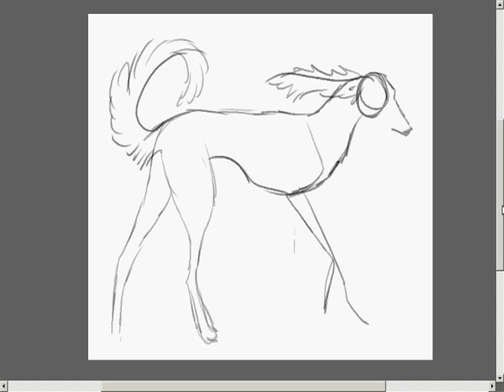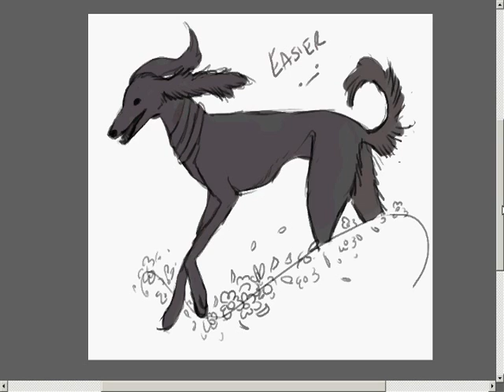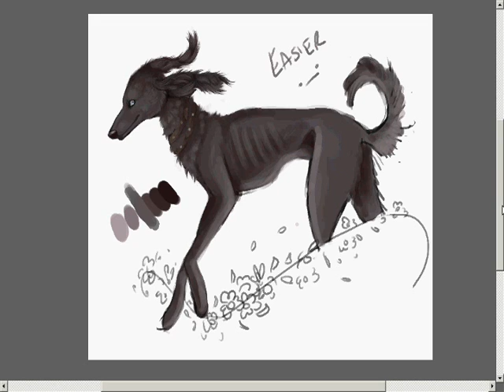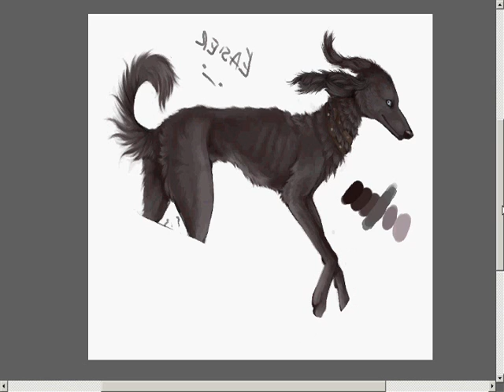drawing a saluki in opencanvas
took about 3-5 hours, all done with a tablet and the ookami soundtrack. (:

music;
shinshu fields - ookami soundtrack